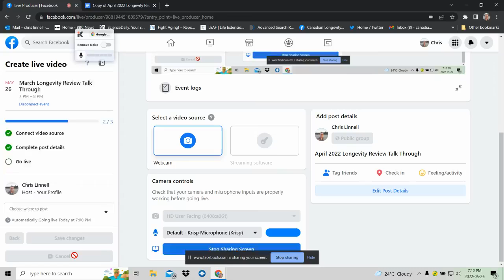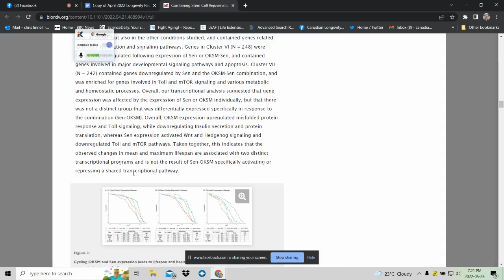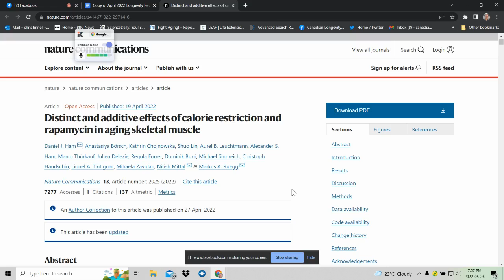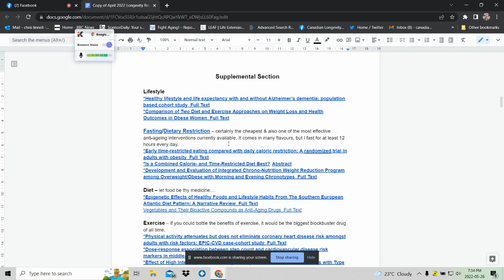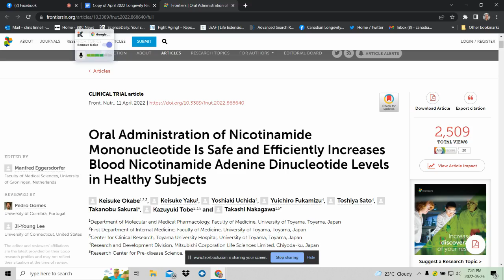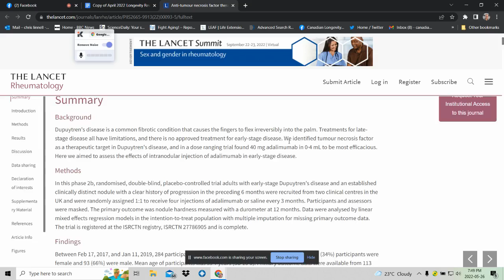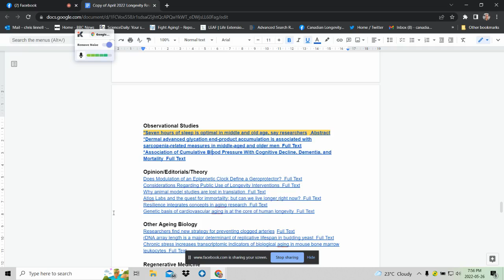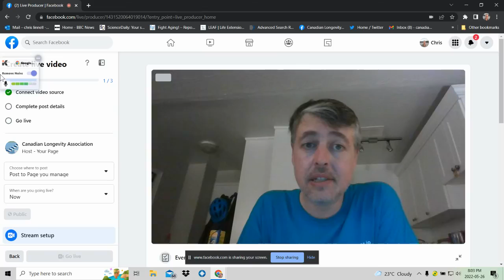April 2022 Longevity Review Talk Through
A talk-through of my Longevity Review newsletter - highlighting all the latest advances in the field of longevity for the month of April. A link to the newsletter being discussed in this video

This is only the second month that I'm doing this, so it is still very rough around the edges. I realise now that I need to get some professional software for this!

My internet connection also turned out to be poor, so the audio drops out a fair bit unfortunately.

Highlights:

The first combined use of senolytics & partial reprogramming
A new drug reduces body weight by 20%
Rapamycin and CR are additive
3 simple treatments reduce invasive cancer by 60%
A longevity diet review

If you liked this video, please consider supporting its creation via a donation to the Canadian Longevity Association, which will not only help create these videos, but also help our other advocacy and outreach efforts: